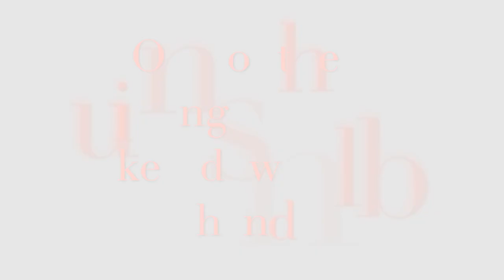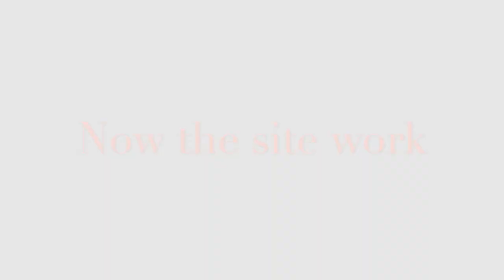Demolition time lapse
A sort of time lapse of our Hudson News project. From what the site looked like before we came in, to what it looks like today and how it got there! We brought our first piece of equipment there in 2015. This was a big project with many technical challenges but in the end we got it done..